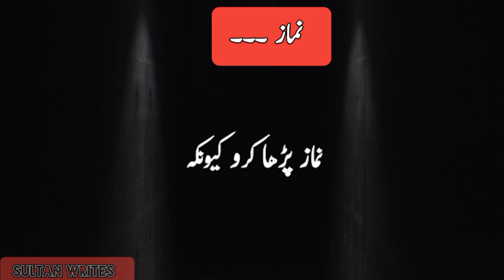Nimaz parah karoo || Qayamat ke din Saba see pehle ....🔥